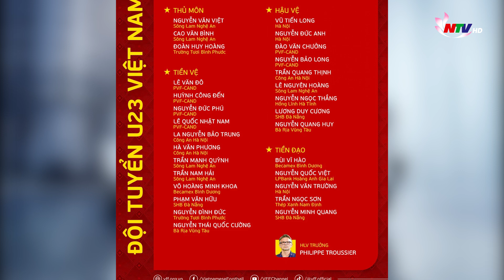5 cầu thủ SLNA được triệu tập lên tuyển chuẩn bị cho giải U23 châu Á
Huấn luyện viên Philippe Troussier đã triệu tập 29 cầu thủ để chuẩn bị cho vòng chung kết giải U23 châu Á 2024. Lực lượng góp mặt trong danh sách đều là những cầu thủ đã được tôi luyện qua các giải trẻ tại đấu trường khu vực và châu lục. Trong đó, Câu lạc bộ Sông Lam Nghệ An góp mặt 5 cái tên gồm: thủ môn Nguyễn Văn Việt và Cao Văn Bình; tiền vệ Trần Mạnh Quỳnh, Trần Nam Hải; hậu vệ Lê Nguyên Hoàng. Ngoài ra, còn có những cái tên nổi bật ở các câu lạc bộ khác, như hậu vệ Vũ Tiến Long, Nguyễn Đức Anh, Trần Quang Thịnh, Lương Duy Cương, tiền vệ Nguyễn Đức Phú, Lê Quốc Nhật Nam, Võ Hoàng Minh Khoa, tiền đạo Bùi Vĩ Hào, Nguyễn Quốc Việt, Nguyễn Văn Trường… Đây cũng là đợt tập trung thứ 6 của Đội tuyển U23 Việt Nam trong năm nay. Thời gian tập trung từ ngày 28/12/2023 đến ngày 4/1/2024. Tất cả các đợt tập trung đều được sắp xếp cùng thời điểm với chương trình hoạt động của Đội tuyển quốc gia nhằm tạo điều kiện thuận lợi cho công tác chuyên môn của huấn luyện viên trưởng Philippe Troussier và các cộng sự. Được biết, trong quá trình tập luyện tại Trung tâm Đào tạo bóng đá trẻ Việt Nam, một số gương mặt có sự thể hiện xuất sắc sẽ được trao cơ hội bổ sung vào lực lượng Đội tuyển quốc gia chuẩn bị cho vòng chung kết Asian Cup 2023.